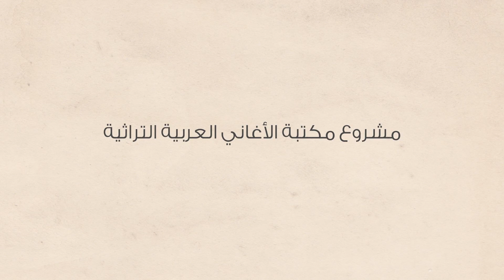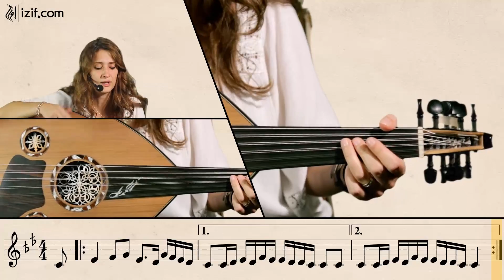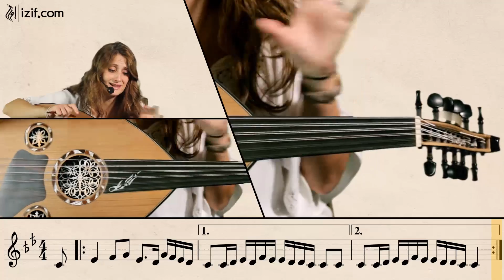تعليم عزف أغنية هبت هبوب الشمال | izif.com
"في هذا الفيديو تتعلّم كيفية عزف أغنية هبت هبوب الشمال  على العود . تشرح الأستاذة مي حجّارة وزن المقطوعة الإيقاعي و النوتات الموسيقية و المقامات الموسيقية المستخدمة في الأغنية